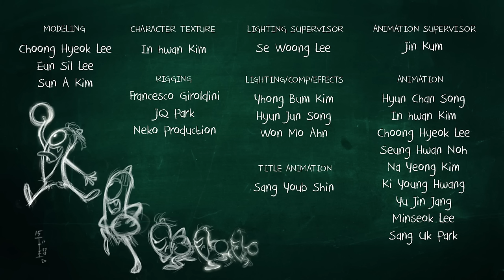Funny Animated Cartoon | Spookiz Zizi's Brand New Make Up Makeover 스푸키즈 | Cartoon for Children